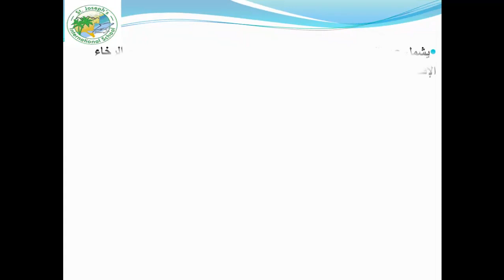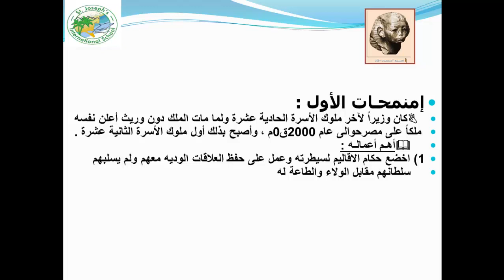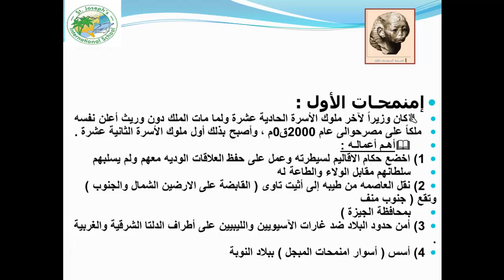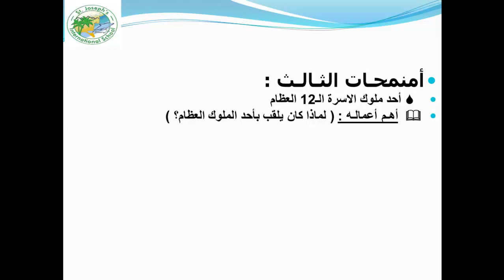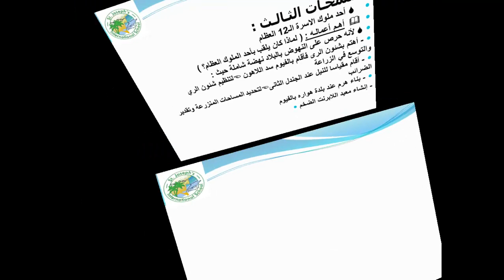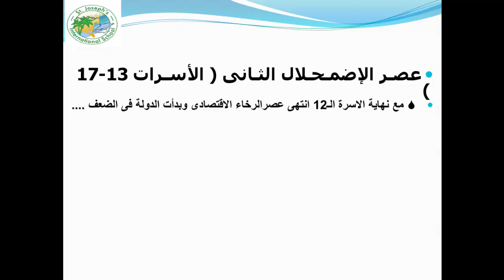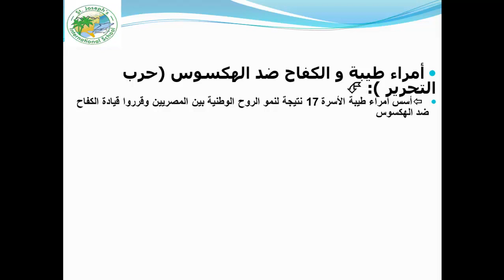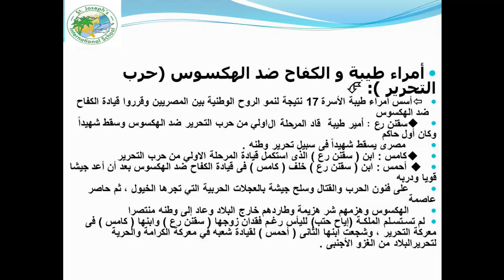الدرس الثالث الدولة الوسطى الوحدة الرابعة تاريخ اولى اعدادى